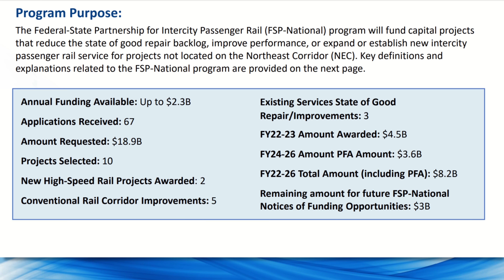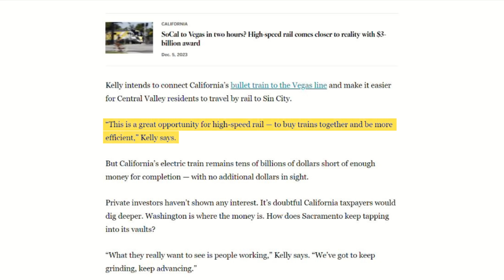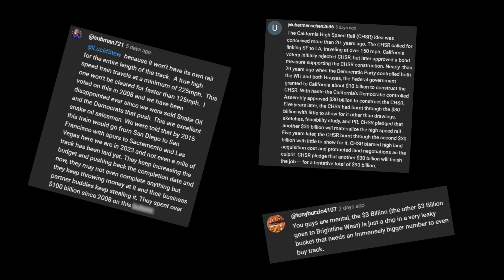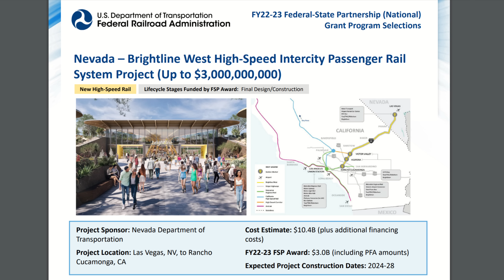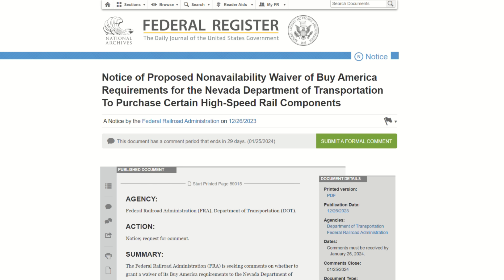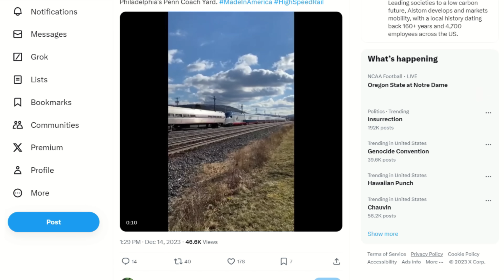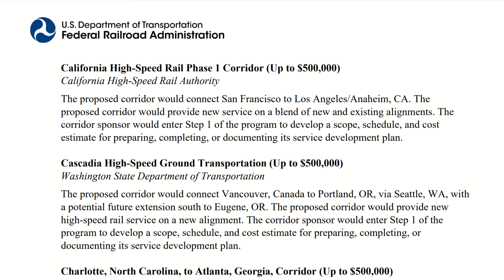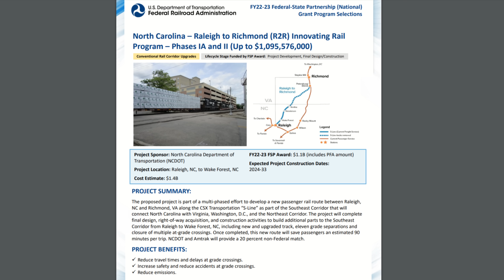Stew's U.S. High Speed Rail News JAN 2024 | CAHSR Brightline West Acela NEC Dallas Ft Worth Cascadia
Everyone is talking about high speed rail right now with federal money flying all over the place. Get caught up on the topic with the pertinent bits of the last month.

For the moment I am covering what I can find concerning California High Speed Rail, Brightline West, Texas High Speed Rail, Cascadia Ultra High Speed Rail, Acela / Northeast Corridor, and Dallas / Fort Worth HST, Northeast Maglev as these are all projects that plan to meet or exceed a top speed of 150MPH. There ARE others in early planning stages and passed among railfans in hushed whispers like Chicago Hub, Nashville to Atlanta, Atlanta to Charlotte, HSR inside Michigan, and now Brightline 2.0. I know there are other lines in the U.S. that hit 110-125MPH. such Brightline in Florida and Keystone service in Pennsylvania. I may eventually add those, especially 125+. I haven't decided. It kind of depends if 150mph+ projects continue to provide 10-12 minutes of content each month.

Stock video sourced from Pexels.com

Thumbnail image was generated by AI on Canva.com as a proof of concept.

Chapters:

0:00 Hey, It's Your Old Pal Lucid Stew, Again!
0:14 FSP-National Grants
0:42 California High Speed Rail
4:51 Brightline West
7:29 Brightline Florida
8:04 Acela & Northeast Corridor
9:21 Cascadia Ultra High Speed
9:55 Dallas/Ft. Worth HST
10:55 Stew's Boo Boos
11:39 Lucid Group
11:53 Up Next
12:09 See You On That Big, Beautiful Freeway!

Topics:

Federal State Partnership For Intercity Passenger Rail Grant Program
CAHSR grant
FSP National
CAHSR Funding
Initial Operating Segment
Merced
Bakersfield
Madera
Fresno
Brightline
Brightline West
California Budget Deficit
Madera CAHSR station
CAHSR Kings/Tulare station
Amtrak San Joaquins
Central Valley to Silicon Valley
CAHSR F&A Reports
Regional Transportation Commission of Southern Nevada
Brightline West groundbreaking
Buy American waiver
Siemens
Alstom
Siemens American Pioneer 220
Alstom Avelia Liberty
Siemens Velaro Novo
Brightline Florida
Orlando
Tampa
Amtrak Acela service
NEC
Northeast Corridor
Amtrak monthly reports
NEC Regional
FSP NEC grants
Cascadia Ultra High Speed Rail
Corridor ID program
Dallas / Fort Worth High Speed Rail
Houston
Texas Central
R2R
Richmond
Raleigh
Lucid Group Discord